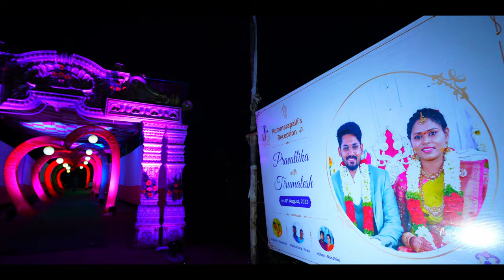Pravallika+Tirumalesh @Reception promo#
|| Murali photography 4k video 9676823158 ||